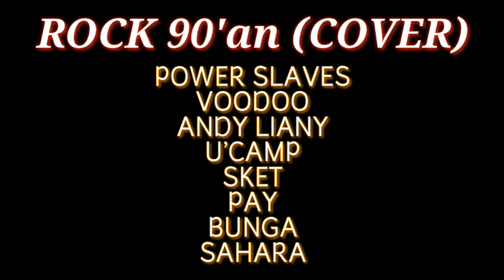Rock Terbaik 90'an (COVER) TANPA IKLAN!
bandindonesia

15 lagu rock 90an,
30 lagu rock kapak 90an,
Rock Terbaik 90'an
akustik rock
cover slow rock
musik cover 90 an
pop rock 90 an
sket